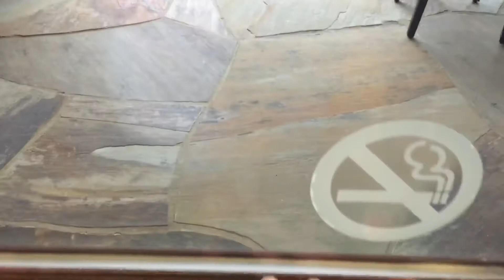Ballyhack Golf Club Compilation of Front 9 Holes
I hope you enjoy our compilation of Ballyhack Golf Club’s front 9 holes. We played multiple formats, which included scramble style, over three days.